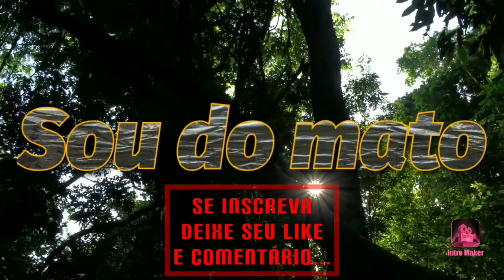Moinho de pedra movido a água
Moinho antigo de pedra movido a água, para moer milho e produzir o fubá...
muitos vão lembrar da casa dos avós, ou de suas próprias casas.
Era assim que se produzia o fubá de milho, usado para diversas receitas.

Sinta toda emoção da lembrança nesse vídeo e aos mais novos, fica ai a curiosidade.